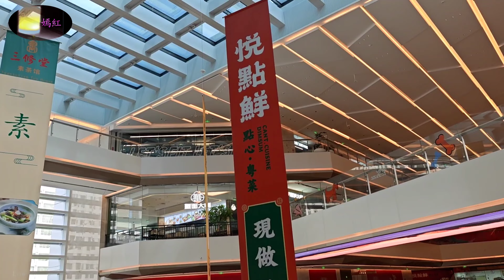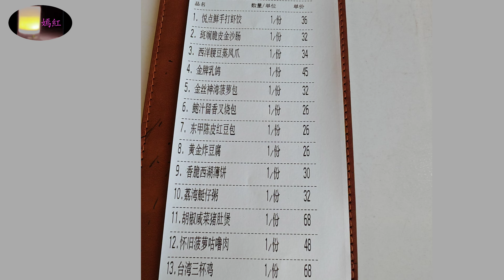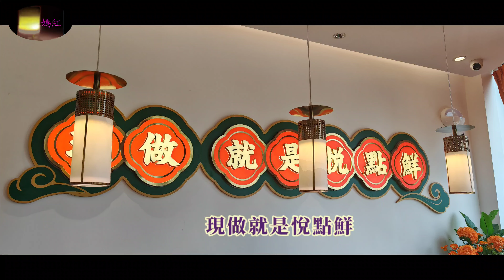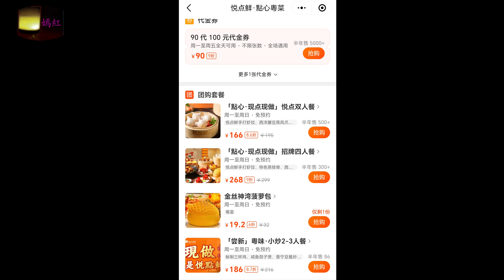｛肥c9｝深圳飲茶☕現做點心🥟必食手打蝦餃🥟 金牌乳鴿 🐦環境舒適 🏜️老爺點名最好食嘅包點係❓🧑‍🍳 悅點鮮🥢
悦點鲜·點心粵菜(华强南信薈店)
深南中路中信國際大厦信薈3層 03號
距地鐵科學館站C口70m
營業時間：
周一到周日：9:00-16:00   17：00-22.00

合作聯絡：
微信 : ceciwy118